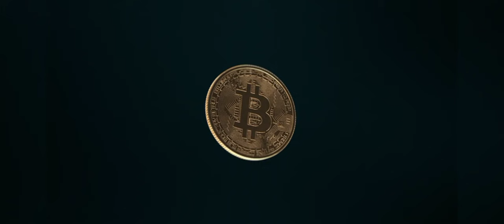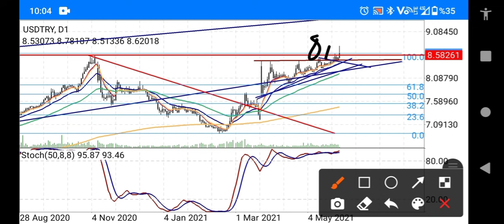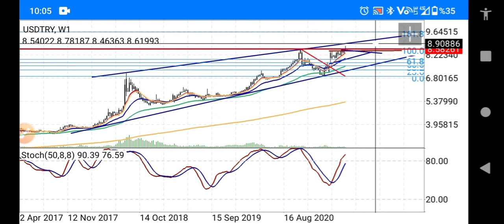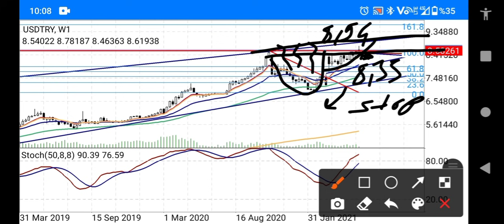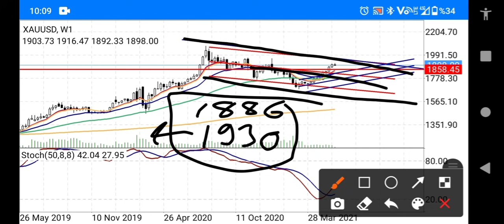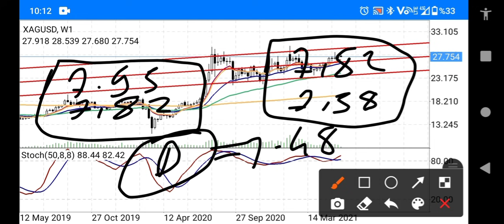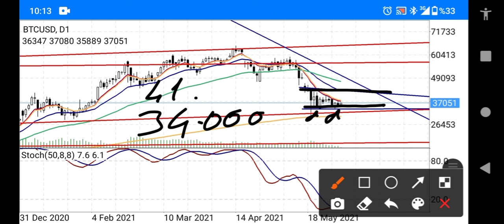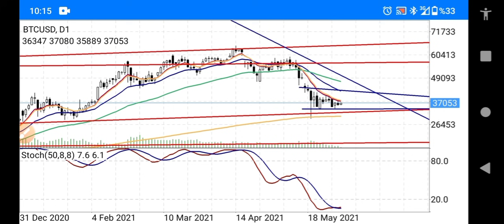EKONOMİ; Dolar Son Dakika Deprem /Altın / Bitcoin /Gümüş / Gram Altın / Gram Gümüş / CANLI